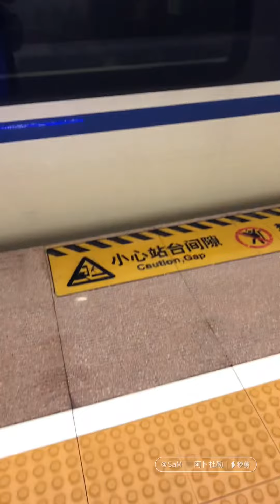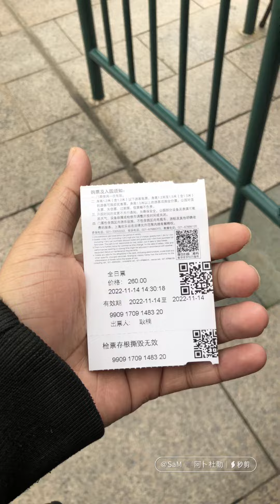China Jining to Shanghai damn pandemic